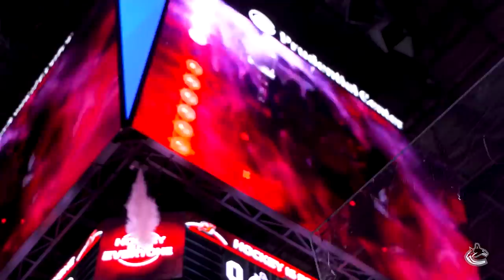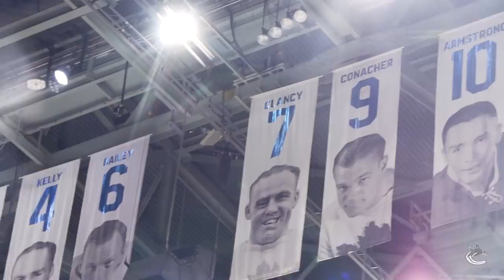New York, New Jersey and Toronto - All Access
Join the Canucks on their latest adventure to the Big Apple and Toronto on what is the most important road trip of the season. Every game and every point is crucial as teams race to the finish line with playoffs looming just around the corner.